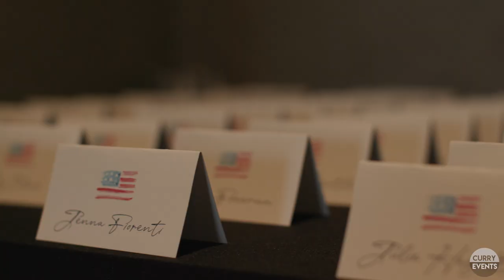The Wedding of Bethany and Joe (Highlight Film)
Bethany and Joe had their wedding at the Envio in Portsmouth. It was a truly unique celebration on the weekend of July 4th, 2022.

Filmed and Edited by CurryEventServices.com